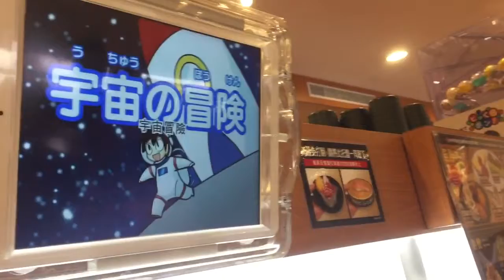クラ寿司大對決